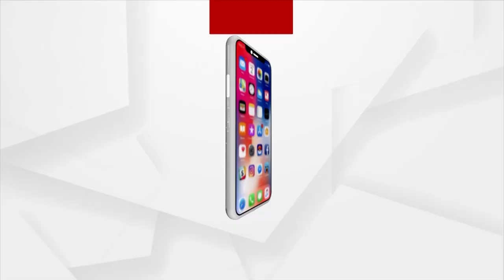ବଡ଼ ଦାଣ୍ଡରେ ନାହିଁ ଜାତି, ଧର୍ମ ଓ ବର୍ଣ୍ଣ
ସେ ଭାବର ଠାକୁର । ବଡ଼ ଦାଣ୍ଡରେ ନାହିଁ ଜାତି, ଧର୍ମ ଓ ବର୍ଣ୍ଣ।